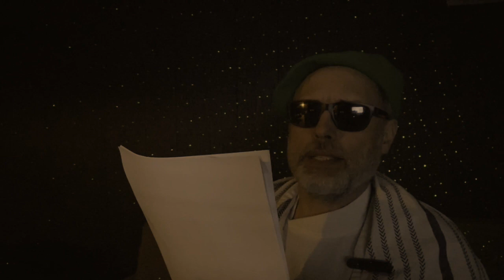Ariel and Zagagel's Announcement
"Ariel and Zagagel's Announcement" is written, directed, and performed by Mark Roeda.